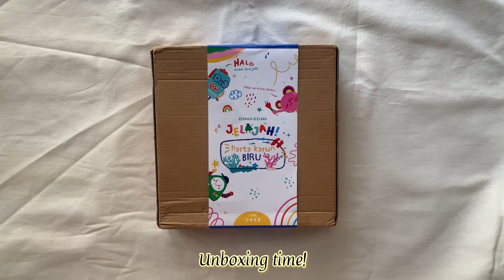Steps to make “Harta Karun Biru” Art & Craft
Steps to make Harta Karun Biru
by @AnakJelajah.id

1. First cut out the pictures of sea animals on the paper.

2. Prepare canvas, acrylic paint, brush, cloth/tissue, and a glass of water to rinse the brush if you want to change the color

3. Color the canvas with a 3 color gradation technique, blue on the top, pink in the middle and purple on the bottom. Sweep the brush from side to side repeatedly on the color border until the colors are nicely blended.

4. Also add color to the pictures of sea animals and seaweed. You can choose any color that you like. You can also color and decorate your coral reefs.

5. Then, use UHU to glue the seaweed, coral reef, and wire to the center of the canvas.

6. Followed by sticking the playdough as a form of sand on the bottom of the canvas by gently pressing the playdough to the canvas. (no need to use glue)

7. After that, place the shell, starfish, crabs and paper straw on the pladough

8. Then, put the other decorations to the desired area on the canvas.

9. Draw the starfish eyes using paint and markers.

good luck ! 🍀
JELAJAH is a community that provides online workshops for children to develop self-knowledge and instill the value of love for the nation expressed through art & craft activities.

to know more about JELAJAH please visit our Instagram @AnakJelajah.id